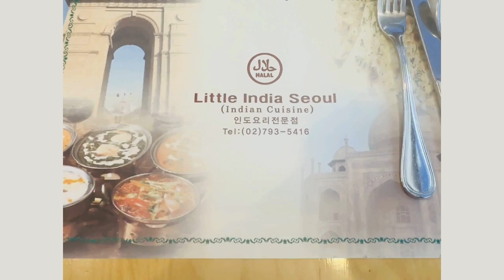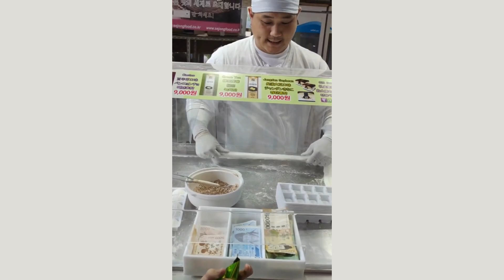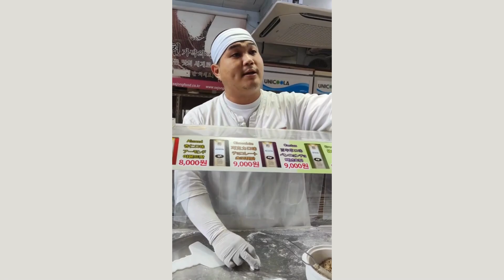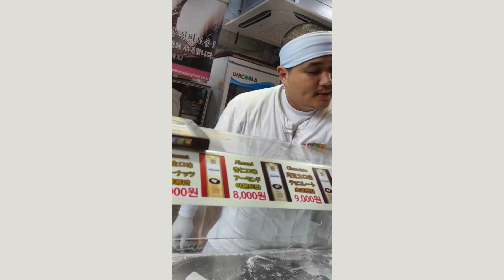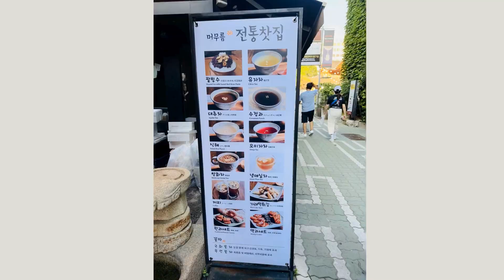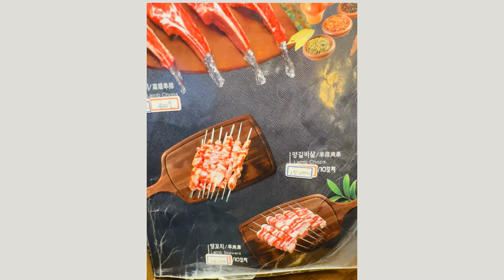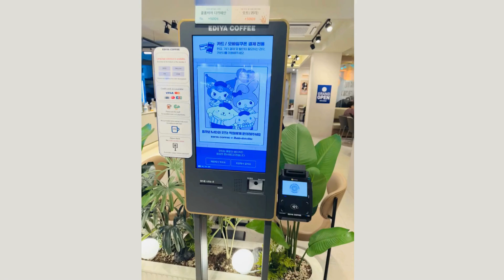Insadong street of Seoul: Ep 9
Day 9 in Seoul, South Korea. Watch the video for our itinerary

📍54000 dinner at korean myeongdong rest
📍37000 lunch little india cuisine x 4 person